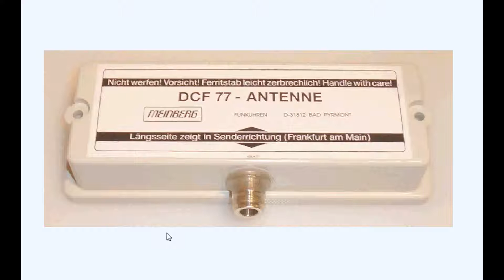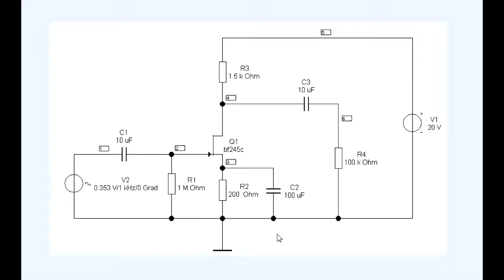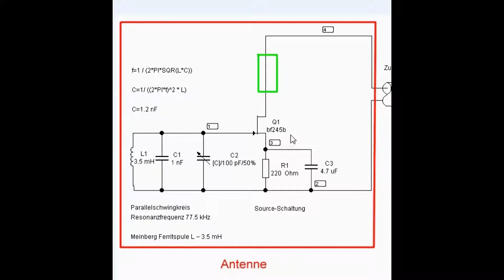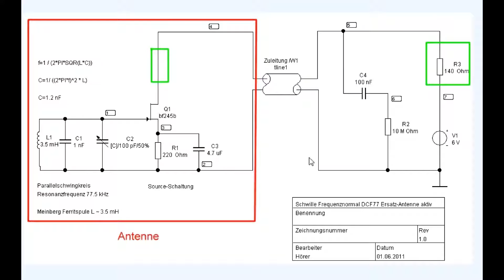ET01 - Schwille DCF77 Frequenznormal Ersatzantenne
Aktive Ersatzantenne Ferritantenne für Schwille Frequenzstandard DCF 77 Bauanleitung Parallelschwingkreis Atom - Uhr Funkuhr Meinberg Resonanzfrequenz Resonanz Frequenz ppm parts per million hameg hm8122 hm 8122 counter clock

ferrit antenne aktiv langwelle FET bf245 Source Schaltung Elektronik Grundlagen